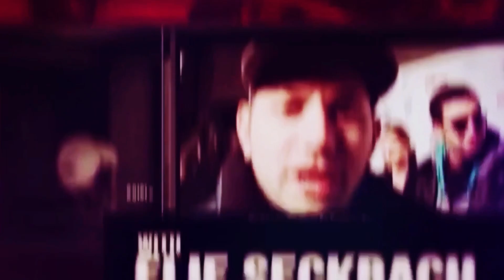Manny Pacquiao Vs Gervonta Davis what do you guys think?